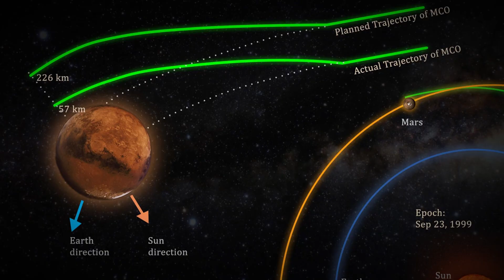"The Epic Failure of NASA's Mars Climate Orbiter" || Insight Media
In the late 20th century, NASA embarked on an ambitious mission to explore the mysteries of Mars. However, amidst the excitement and anticipation, tragedy struck with the loss of the Mars Climate Orbiter. Launched in December 1998, this spacecraft was designed to study the Martian climate and serve as a crucial link in NASA's mission to unlock the secrets of the Red Planet.

Unfortunately, a simple yet critical error in communication protocols led to a devastating outcome. The spacecraft, which was meant to orbit Mars and relay vital data back to Earth, veered off course and ultimately disintegrated in the Martian atmosphere in September 1999.